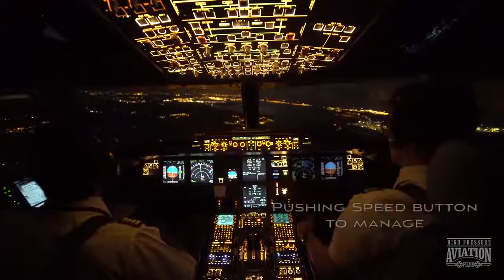4K Ultra HD Video | Awesome Captain's View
4K Ultra HD Video | Awesome Captain's View